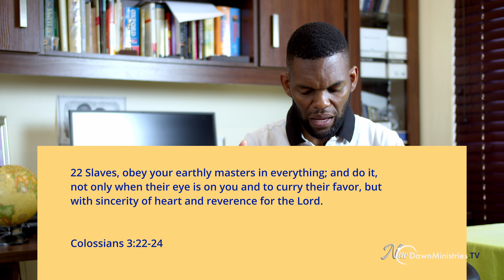Our relationship with our employers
God's eyes are always on the faithful Employees. God will pick you up as you faithfully serve your Boss and open doors for you to fulfill your God-given calling. Nehemiah was moved from a cupbearer to being the restorer of a city, Moses was moved from being a shepherd to being a deliverer of a nation, and David was moved from being a shepherd to being a king of a nation.